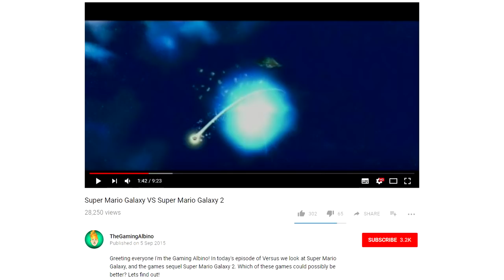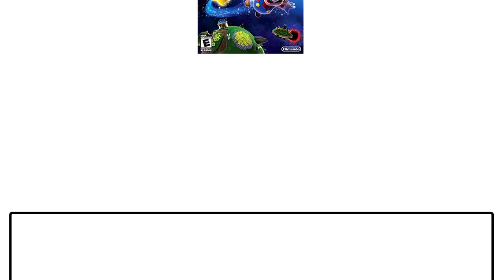Galaxy Vs Galaxy 2 || Innovation Vs Refination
-Credits Below-

The Galaxy games. Legendary among their genre, both titles have been hailed as the best that the Wii has to offer. Debate over which one is "greater" has been a hot topic among Nintendo faithful, with those citing the original game as, well, more original and fresh. But is that enough to justify a game being greater than another?